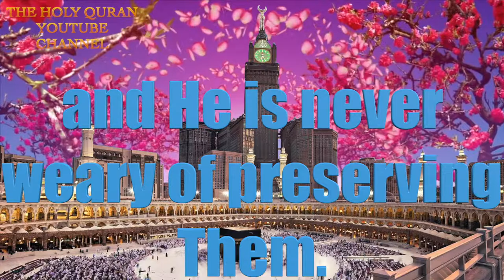Ayatul Kursi English Pickthall Translation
Holy Quran recritation by Yasser ad-Dussary

Allah! There is no God save Him, the Alive, the Eternal. Neither slumber nor sleep overtaketh Him. Unto Him belongeth whatsoever is in the heavens and whatsoever is in the earth. Who is he that intercedeth with Him save by His leave ? He knoweth that which is in front of them and that which is behind them, while they encompass nothing of His knowledge save what He will. His throne includeth the heavens and the earth, and He is never weary of preserving them. He is the Sublime, the Tremendous.

Al-Baqara 255

The Throne Verse (Arabic: آية الكرسي‎, translit. ʾĀyat al-Kursī‎) is the 255th verse of the 2nd surah of the Qur'an, Al-Baqara. The verse speaks about how nothing and nobody is regarded to be comparable to God.
It is perhaps the most well-known verse of the Quran and is widely memorized and displayed in the Islamic world

Translation
Marmaduke Pickthall
Islamic scholar

Muhammad Marmaduke Pickthall (born Marmaduke William Pickthall, 7 April 1875 – 19 May 1936) was a Western Islamic scholar noted for his English translation of the Qur'an (1930). A convert from Christianity, Pickthall was a novelist, esteemed by D. H. Lawrence, H. G. Wells, and E. M. Forster, as well as a journalist, headmaster, and political and religious leader. He declared his conversion to Islam in dramatic fashion after delivering a talk on 'Islam and Progress' on 29 November 1917, to the Muslim Literary Society in Notting Hill, West London.